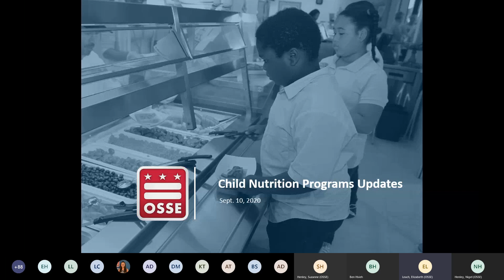Child Nutrition Programs Updates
The Office of the State Superintendent of Education (OSSE) school nutrition programs team hosts bi-weekly calls to support school food authorities and sponsors as they prepare to serve meals as schools re-open for the 2020-21 school year. These meetings provide:

-Up-to-date information and reviews of any new guidance available,
-Responses to frequently asked questions,
-Opportunities for peer-to-peer sharing of effective practices, and
-Space for additional questions to be submitted.